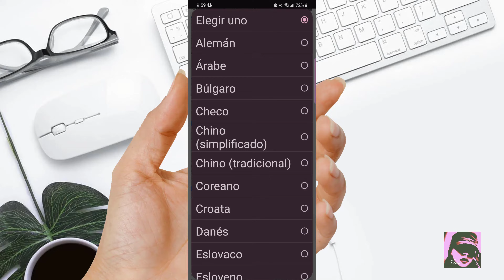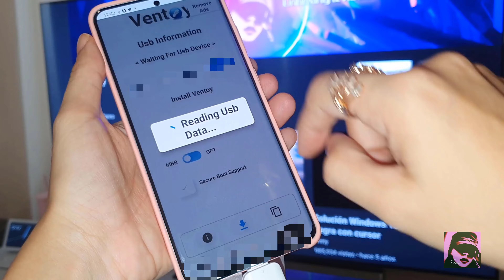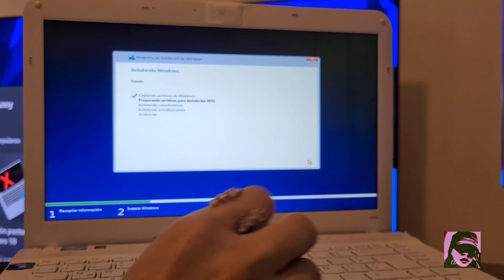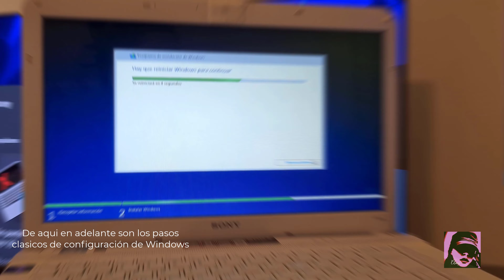Crea USB de instalación de Windows desde un teléfono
➨ Hola amigos ahora veremos cómo hacer un pendrive de instalación de Windows 11 o 10 desde Android, en caso de que no tengas otra PC este tutorial te funcionara para crear una unidad USB de instalación de Windows desde tu teléfono